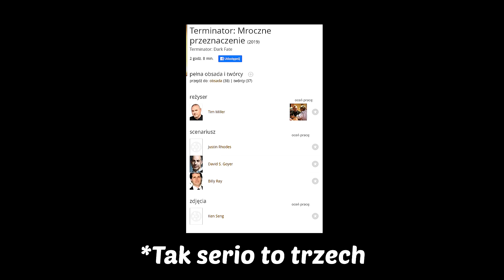Terminator: Mroczne przeznaczenie ★SzybkieRecenzje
Siedemnasta odsłona serii trafiła do kin. Który Terminator tym razem cofnie się w czasie by pomóc młodszej wersji siebie zdać maturę?

Miesiące tematyczne (RR):
2018: